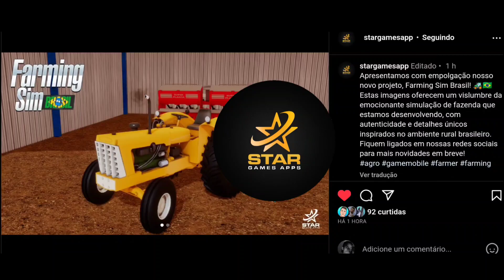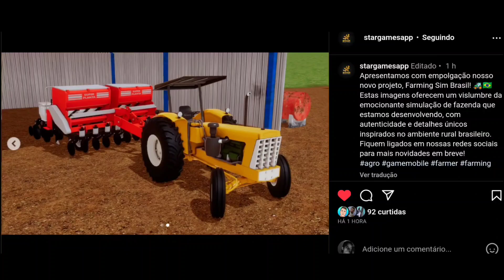Farming Sim Brasil - NOVO JOGO DE FAZENDA BRASILEIRO PARA ANDROID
"Canal focado em Farming Simulator"

Equipe de Desenvolvimento do Jogo!!💻

Canal do desenvolvedor:@androgamesbr
Empresa:@stargamesapps